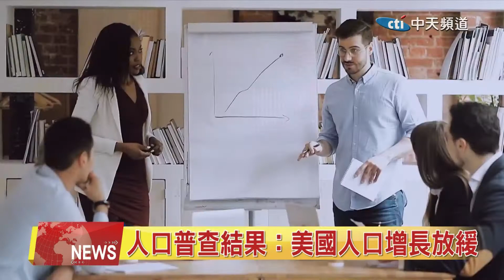2021.04.27中天北美新聞-2 人口普查結果：美國人口增長放緩